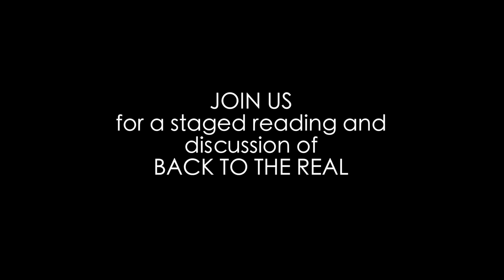"Back to the Real," a play in development by Pia Wilson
Join us on June 23 at New Jersey Performing Arts Center (NJPAC) in Newark for a reading of "Back to the Real" by Pia Wilson. The play is a commission by Crossroads Theatre Company as a part of the NJPAC Stage Exchange.